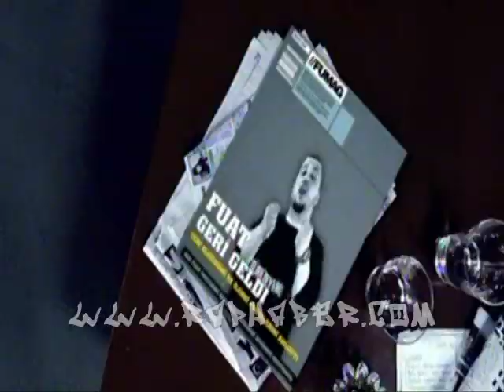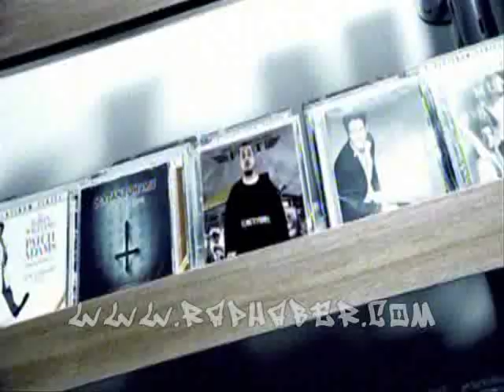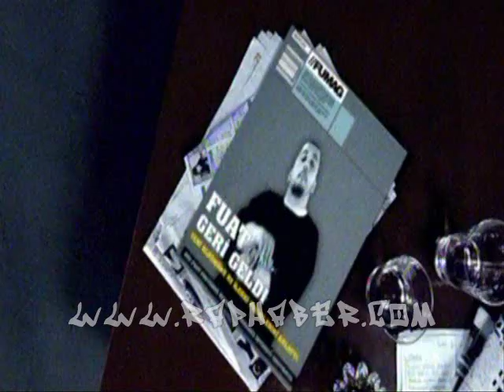Fuat - Geri Geldi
Promo vid from Her Ayin Elemani, definitely his best so far...